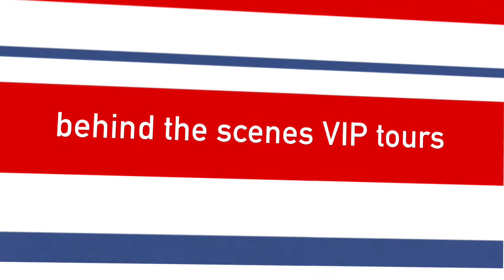Forum 2017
London
May 8-10, 2017